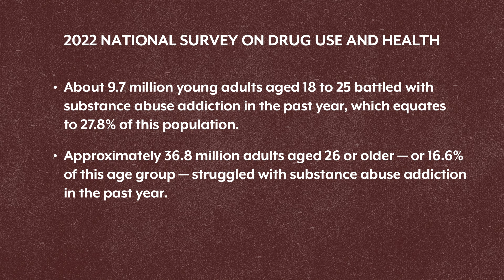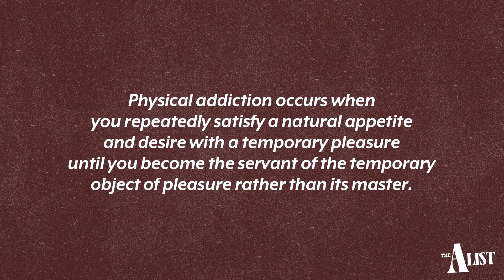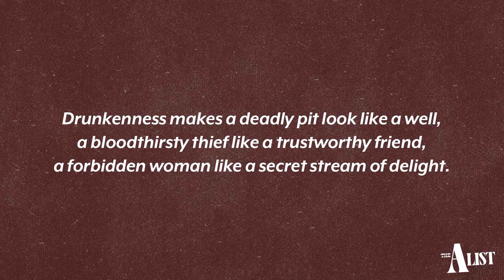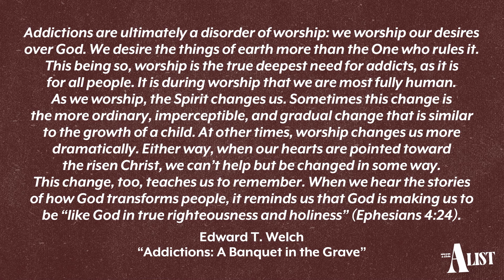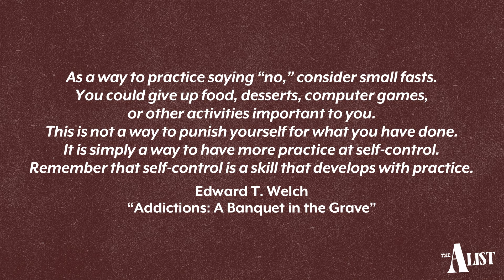"Addiction" | The A List